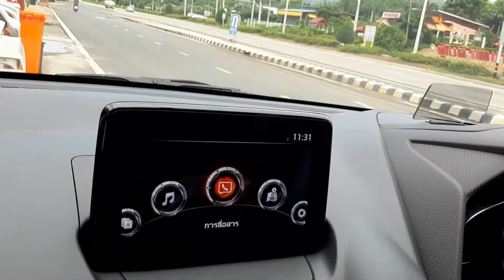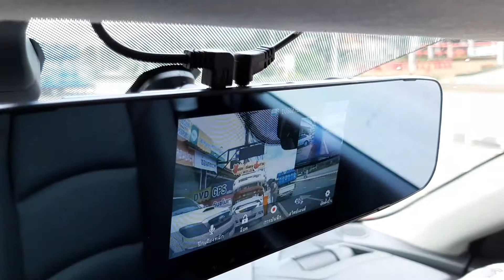ZDashcam Mazda 2 Sky Active